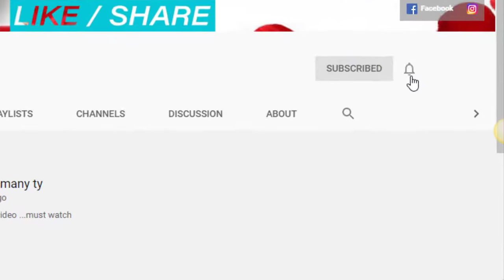sun kon qissa e dard-e-dill - naat. sunne kon qisa-e-dard-e-dil mera ghum gusar chala gia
sun kon qissa e dard-e-dill - sune kon qissa e dard e dil by mohammad imran bazmi.
sunay kon kissa e dard e dil mara gham ghussar chala gya manqabat e peer naseer ud din naseer.